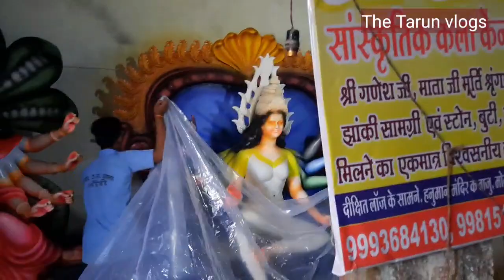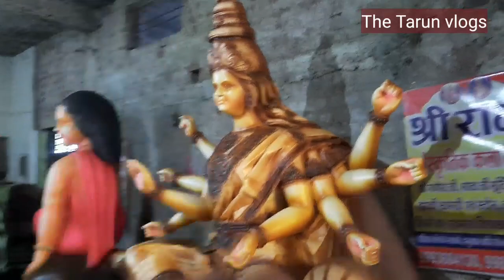औंधी दुर्गा मूर्ति 2022|Aundhi Durga Murti 2022|Aundhi Durga Idol Making 2022|the tarun vlogs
My instagram ID /the_tarunchauhan (dp india flag)

Navratri Special 2022  UNIQUE & TALLEST DEVI IDOLS  Devi Murti Making Workshop 2022 Durga Idols

The festival of Navaratri 2020 will begin from October 10 and continue for the next 9 days The preparations for the welcome of Goddess Durga have begun and each festival in the country has its unique way of celebration In fact Navratri is celebrated in varied ways in different states each state calling it by different names and the festivities also differ The diety of worship also differs with different Goddess being worshipped in different parts of the country Durga Pujo in Eastern states of the country carries its own vibe and enthusiasm There are a set of traditions attached to Durga Puja right from the idol-making to the puja rituals The idol making of Goddess Durga starts months in advance and one of the important element of making these idols is the soil and clay with which they